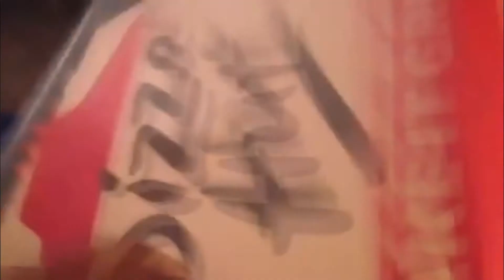The Brodeo Christmas Playlist on NPR (sponsored by Pizza Hut) [breaks only]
Pizza Hut: More flavor per inch than any other pizza!

NPR is supported by viewers like you!!